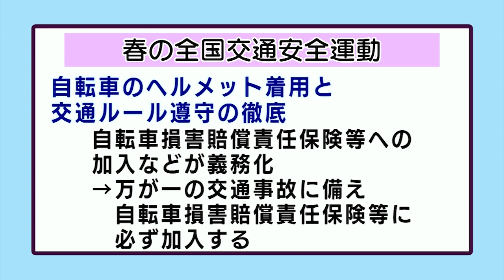おしらせ「春の全国交通安全運動」（2023年5月1日～5月7日）